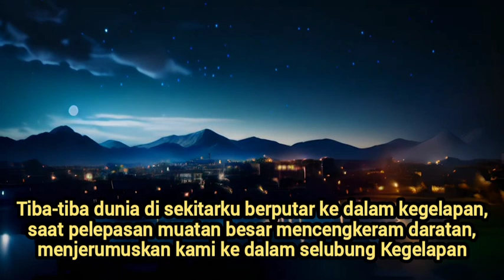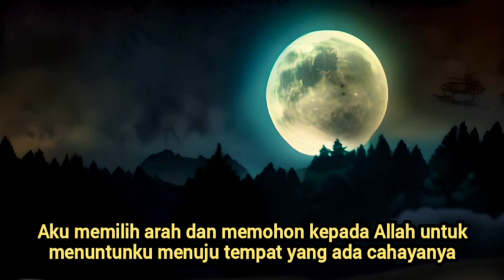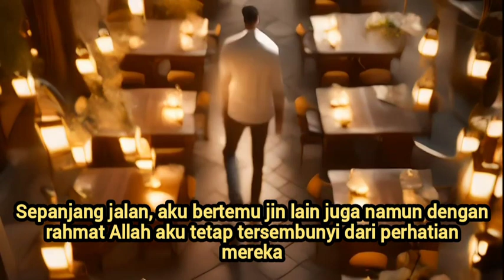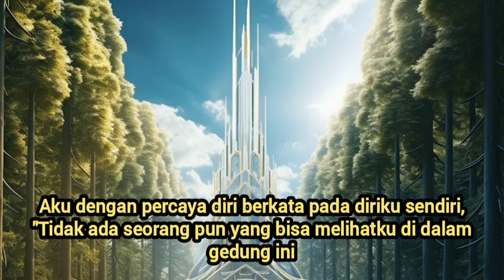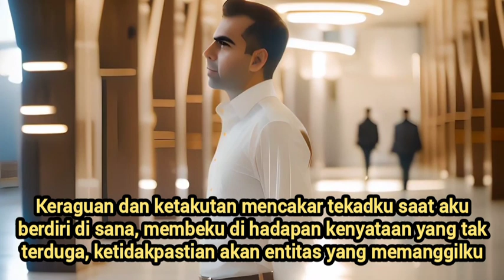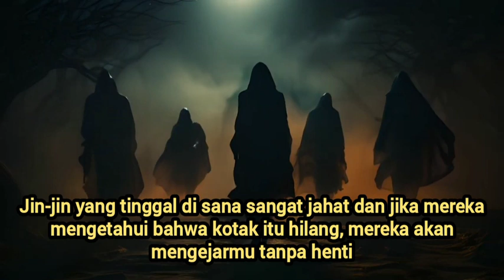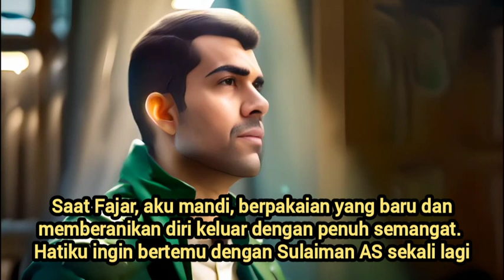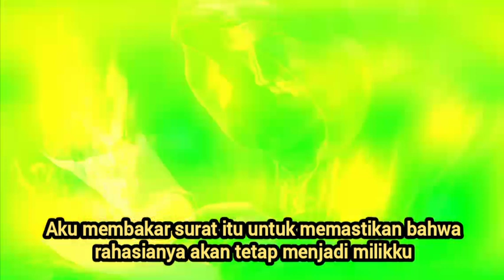Cincin Nabi Sulaiman & Para Jin